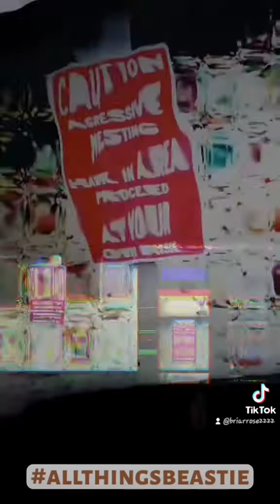Ghooster haunted hunt